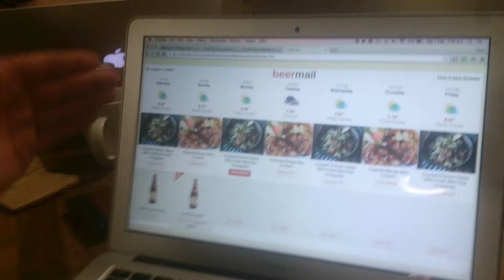[ABInBev Beer Garage Hackathon] BeerMail.io team video interview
Interview of the Beermail team during the Beer Garage Hackathon!